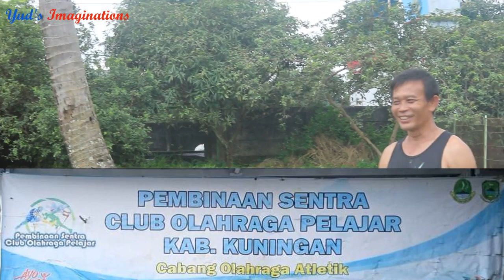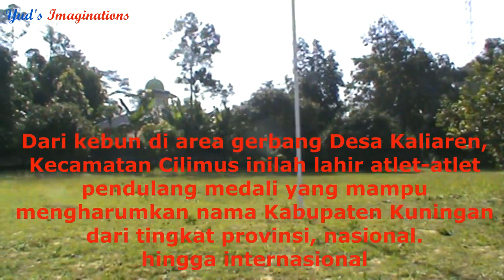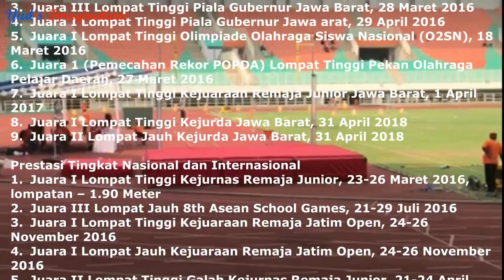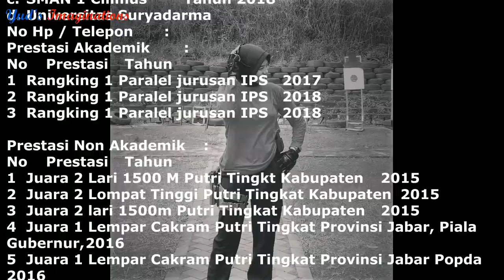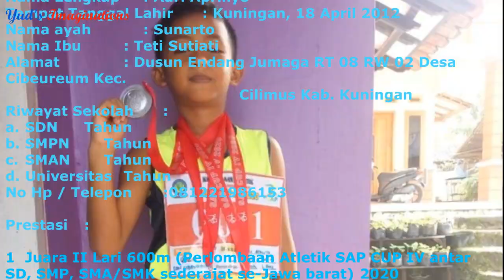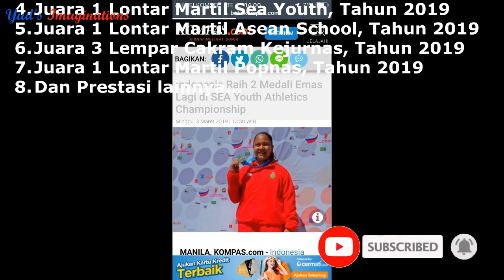CAC, Dari Kebun Melahirkan Atlet-atlet Berprestasi Hingga Tingkat Internasional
Meski berlatih dengan sarana prasarana seadanya tetapi anak-anak binaan sentra club olahraga pelajar Cilimus Atletik Club (CAC) mampu berprestasi tak hanya tingkat daerah, tetapi juga nasional, bahkan tingkat internasional.